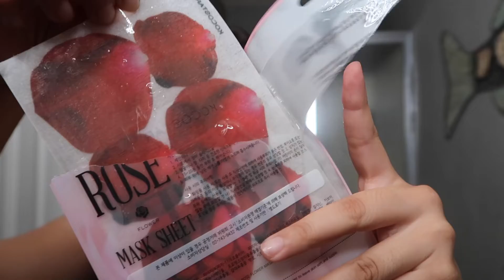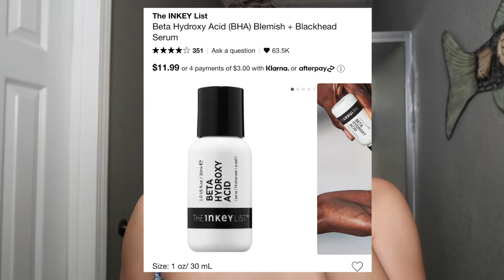My Current SKINCARE ROUTINE | Affordable | Day & Night self love *2022*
I love skin care!! I wanted to share my tricks and tips to having nice glowy skin with just some simple skincare products. You don't need to spend tons of money :)

Stores I got my products from:
Target
Sephora

**I don't have rights to the music**
My Love - Justin Timberlake + Summer Walker